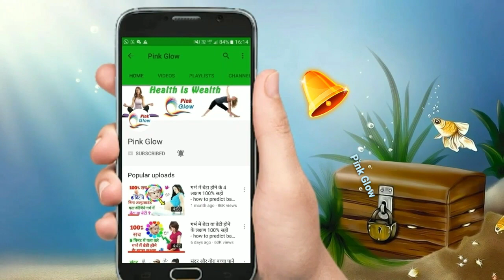Pregnancy me Litchi khane se kya hota hai | Benefits of Litchi during Pregnancy | लीची खाने के फायदे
इस प्रेगनेंसी वीडियो में हम जानेंगे कि प्रेग्नेंसी में लीची खाने से क्या होता है ?
क्यो जरूरी है प्रेगनेंसी में लीची खाना ?
लीची खाने से गर्भवती को क्या -क्या फायदे मिलते है ?